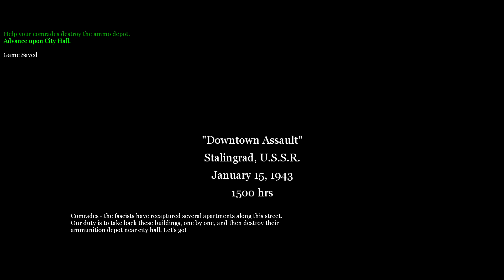CALL OF DUTY 2 Gameplay Walkthrough Part 5 - Downtown Assault (2022)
Call of Duty 2 is a 2005 first-person shooter video game developed by Infinity Ward and published by Activision in most regions of the world. It is the second installment of the Call of Duty series. Announced by Activision on April 7, 2005, the game was released on October 25, 2005 for Microsoft Windows, and on November 22, 2005 as a launch title for the Xbox 360. Other versions were eventually released for OS X, mobile phones, and Pocket PCs.